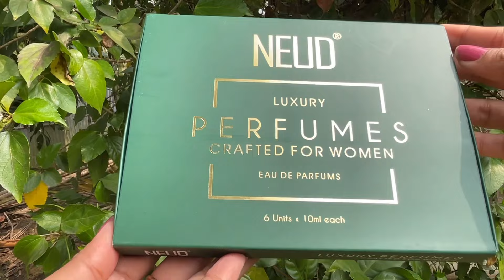Nungsibana Pirakpa Valentine’s Day Gift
So make long-lasting memory this valentine's day with NEUD Premium EAU DE Perfumes for Women and Men.🥳 Available in 6 amazing fragrances to blow your minds!

Check out are entire range
Perfume for Woman